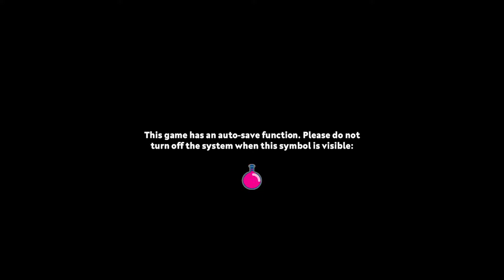Fantasy Friends: Under The Sea Title Screen (PC, PS4, Switch)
What you get when you fire up Fantasy Friends: Under The Sea.
Title Screen Captured on a Nintendo Switch.